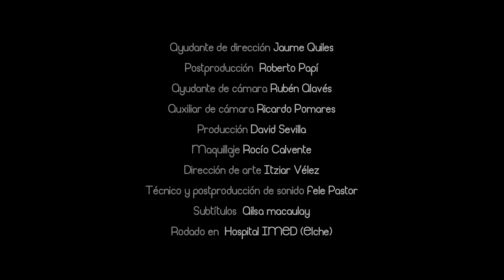Lost Generation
Año 2051. La periodista Marta Molina inicia una nueva tarea de investigación en España.

&nbsp;